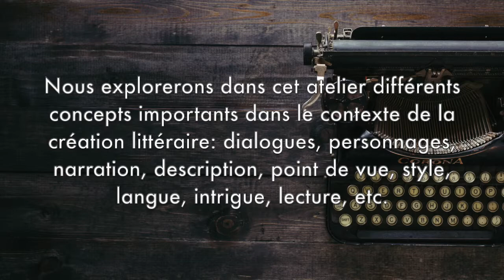Bande annonce FRAN378 Fall 2020